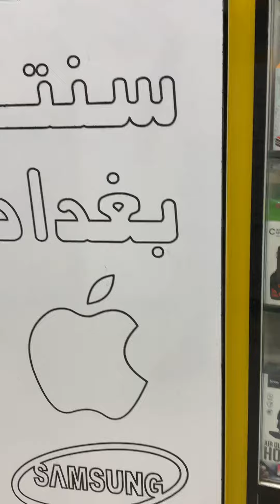سنتر بغداد الموبايلات احدث اجهزة الموبايل حافظات شاشات ظد الكسر الاستفسار على الرقم 07704347333